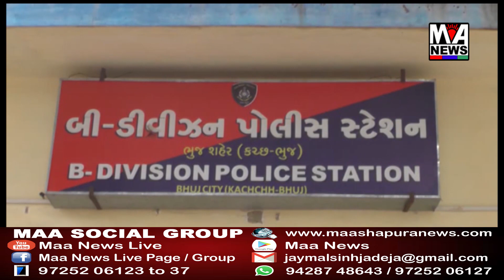આઈવા ડમ્પર ચોરાયાની ભુજ બી ડિવિઝન પોલીસ સ્ટેશન ખાતે ફરિયાદ નોધાઈ